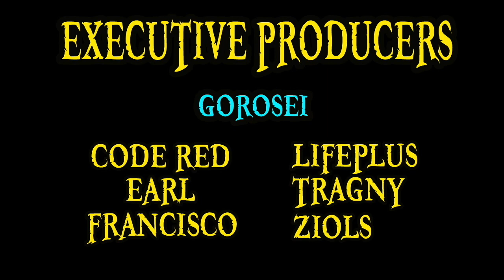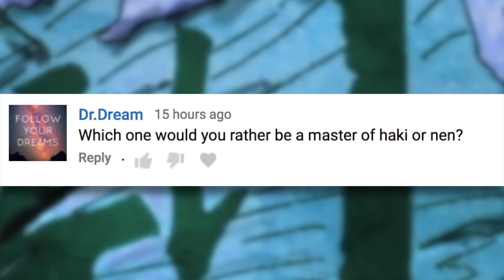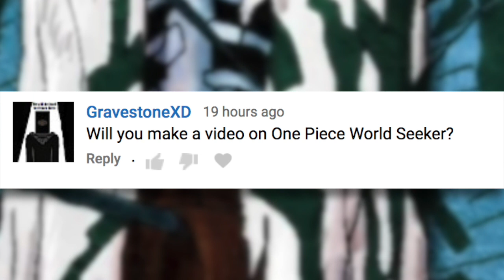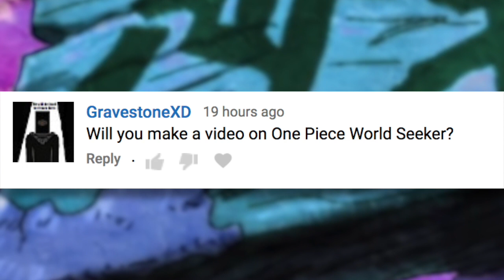Top 5 UNKNOWN Devil Fruits!!